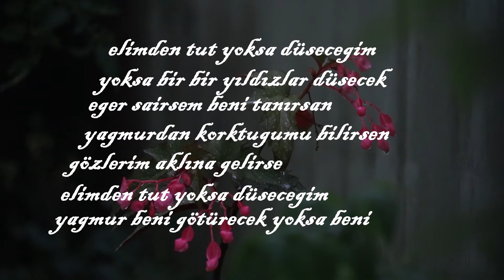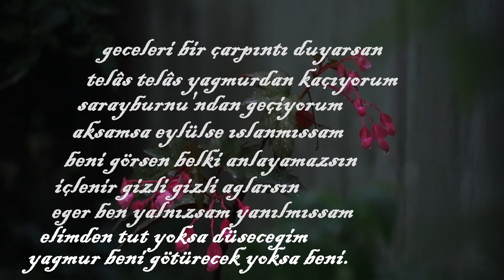Attila İlhan | Yağmur Kaçağı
Dikenli teller dolandı içime. Kurtulmak için çırpındıkça biraz daha batıyor, biraz daha iniyor derine... Delik deşik ruhumdan karanlık sızıyor. Yalnızlık yağıyor üstüme, biraz daha üşüyorum, biraz daha sokuluyorum kendime...
yazının sahibi:✍️ / @_naimce

Elimden tut yoksa düşeceğim
Yoksa bir bir yıldızlar düşecek
Eğer şairsem beni tanırsan
Yağmurdan korktuğumu bilirsen
Gözlerim aklına gelirse
Yağmur beni  götürecek yoksa beni

Geceleri bir çarpıntı duyarsan
Telâş telâş yağmurdan kaçıyorum
Sarayburnu'ndan geçiyorum
Akşamsa  Eylül'se ıslanmışsam
Beni görsen belki anlayamazsın
İçlenir gizli gizli ağlarsın
Eğer ben yalnızsam yanılmışsam

Video:Marcelo Joaquim
Kapak fotoğrafı :mododeolhar